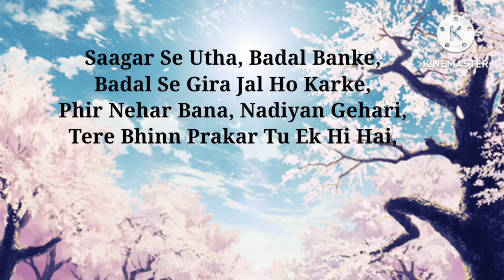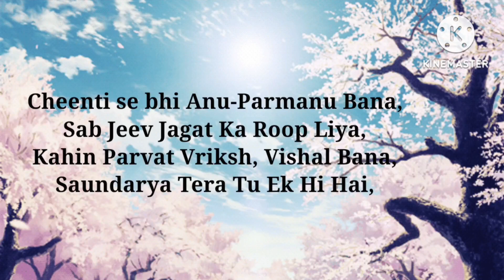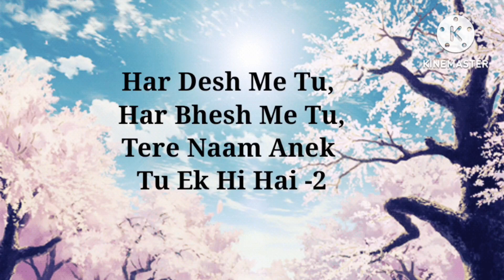हर देश में तू with lyrics done by thakurswatisingh Har Desh Me Tu prayer Lyrics/ School Prayer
हर देश में तू हर वेश में तू तेरे नाम अनेक तू एक ही है गाना, हर देश में तू हर, हर देश में तू हर भेष में तू तेरे नाम अनेक तू एक ही है, हर देश में तू हर भेष में, हर देश में तू हर वेश में तू तेरे नाम अनेक तू, हर देश में तू हर भेष में तू भजन, हर देश में तू प्रार्थना, हर देश में तू हर वेश में तू प्रार्थना लिखी हुई, हर देश में तू हर वेश में तू तेरे नाम अनेक तू एक ही है प्रार्थना, हर देश में तू हर वेश में तू